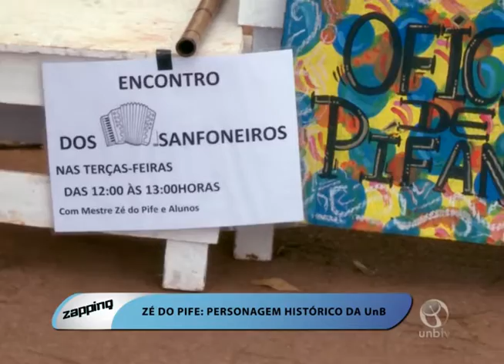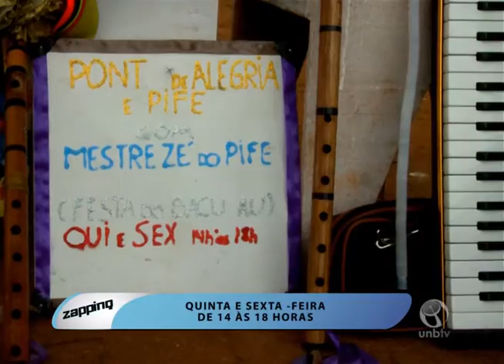Zé do Pife: personagem histórico da UnB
Mestre Zé do Pife, também conhecido como Seu Zé, é tocador e fabricante de pife há mais de 50 anos. É também compositor de versos e aboios de vaqueiros. Em 2007, formou a banda de pífanos Mestre Zé do Pife e as Juvelinas. Saiba mais: zedopifejuvelinas.com.br